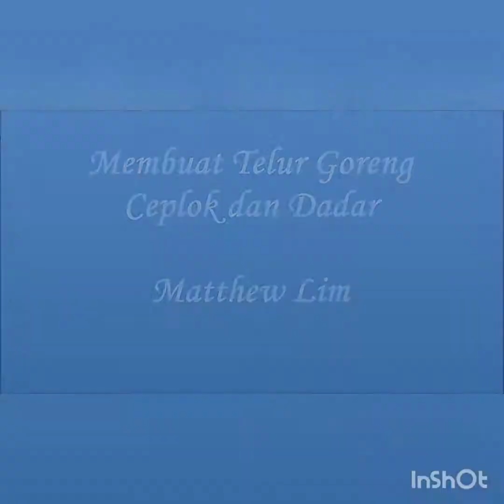Tugas Sekolah : Project Membuat Telur Goreng